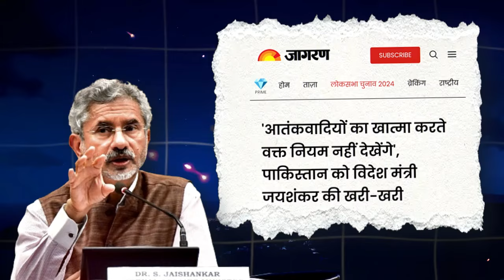Dont mess with us india waring to....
🎵 Song:

300 VOILEN ORCHESTRA FAST

About:  Friends, welcome to the InfoTech channel. In this channel, all of you will be made aware of all those Indian Defense updates which are sympathetic towards the Indian Army.